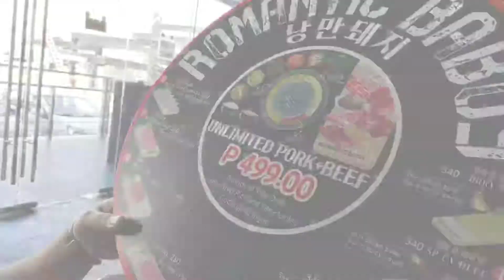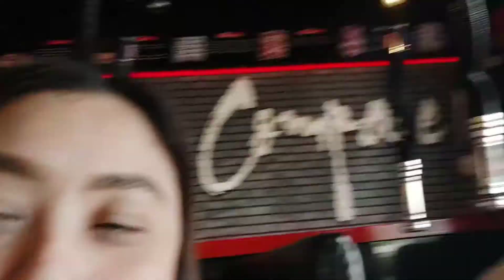Nag Mukbang kame sa Romantic Baboy 🐷 | TheTanwaks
We tried Romantic Baboy for the first time guys!